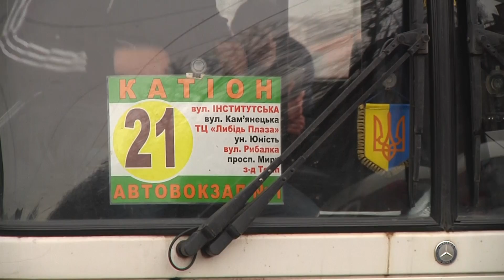У Хмельницькому перевізники знову хочуть повернути 3,50 у маршрутки.